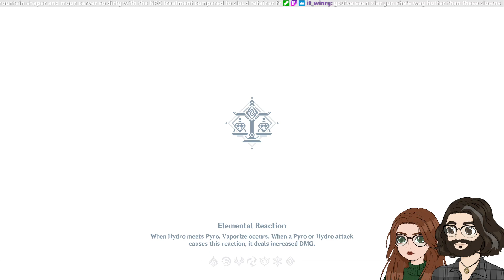Genshin Impact Episode 52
After many a year of prodding from Winry, I finally decide to try out Genshin Impact. I hate to admit, I'm having way more fun than I thought but don't tell Winry that

Watch me live on Twitch: Twitch.tv/renfailed

Computer Specs
AMD Ryzen 5900X with Epic 240 Supercooler
32GB DDR4 3600MHz RGB Memory (4x8GB)
1TB Intel 660p M.2 NVME
2TB HDD
750 Watt PSU
Microsoft Windows 10 Home OEM
RGB Lighting Kit & Rear RGB Fan

Microphone
Hyperx Quadcaster